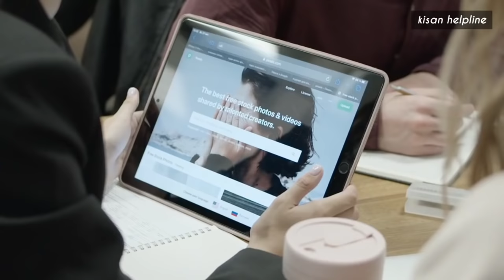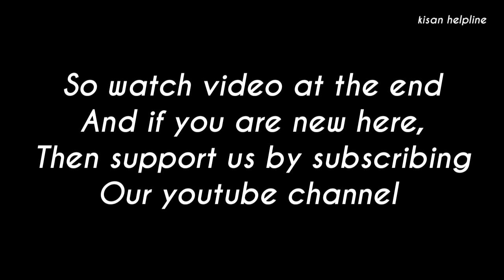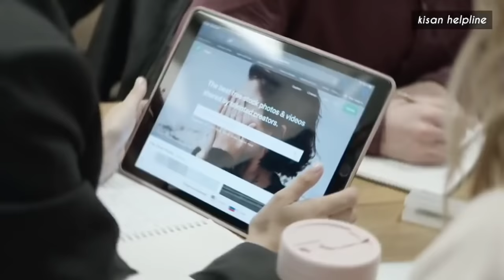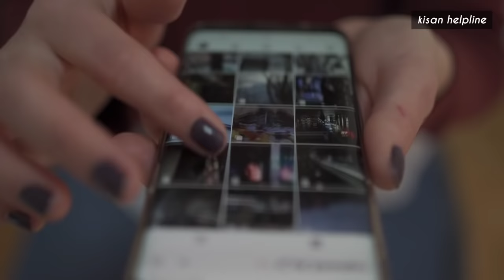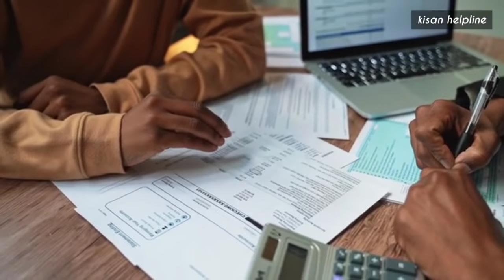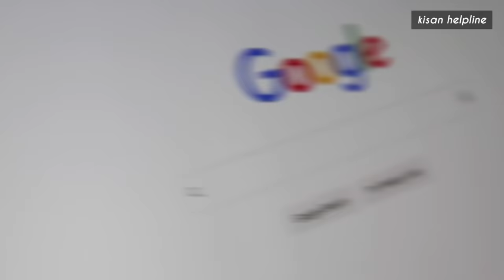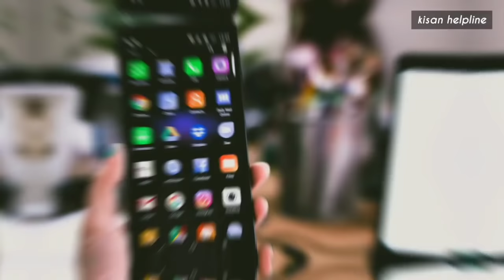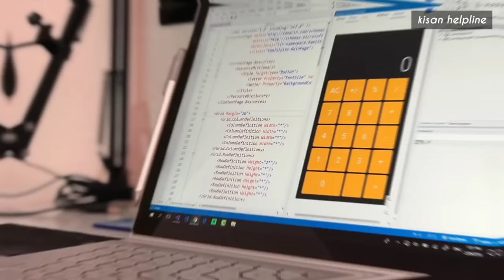10वी,12वी पासवर पगार 50 हजार महिना देतील हे 6 महिन्याचे कोर्स।new course after 10,12 science,pcb,pcm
10वी,12वी पासवर पगार 50 हजार महिना देतील हे 6 महिन्याचे कोर्स।new course after 10,12 science,pcb,pcm
12 th result 2022 maharashtra board,
12 class result 2022 maharashtra board,
12 result 2022 maharashtra board,
12 th result 2022 maharashtra board latest news,
10th result 2022,
10th result 2022 maharashtra board,
hsc result 2022 maharashtra board,
Ssc result 2022 maharashtra board,
course after 12 arts
course after 12 science,
Pcb,pcm,

ये 5 Best Computer Courses जीवन बदल देंगी ! | After 10th & 12th | सबसे अधिक Salary

10 High Salary Jobs For PCB Students || Best Courses After 12th Science PCB

10 Highest Paying Jobs That Don't Require A Degree | बिना डिग्री के लाखों का वेतन देने वाली नौकरियाँ

jobs that do not require degree , in India , jobs which do not need degree , high paid jobs in India , in hindi , Stock Market Professionals , Commercial Pilot , Tourism Professional , Make-Up Artist ,

How to Earn Money after 10th Class? – [Hindi] – Quick Support

How to Earn Money after 10th Class? , How to Earn Money after 10th Class in Hindi? , How to earn money after 10th pass in India , How to earn money online after 10th , How to earn money online for students of class 10 , Online jobs for students of class 10 , How to earn money in class 11 , Online jobs for class 10 students at home , How to earn money by writing exams , How to earn money online with Google for students , best 8 ways to earn money ,